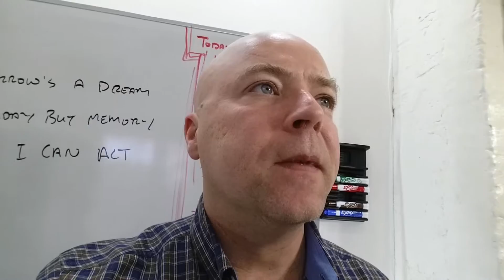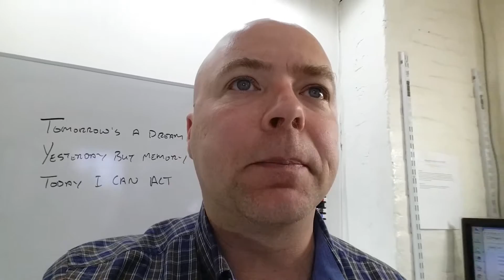Only Action Moves You Forward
tomorrow's a dream
yesterday but memory
today I can act